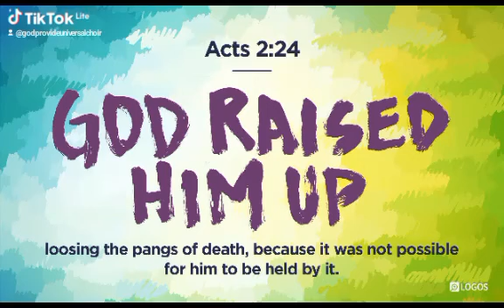5 May 2024